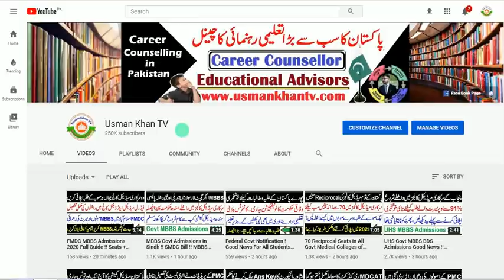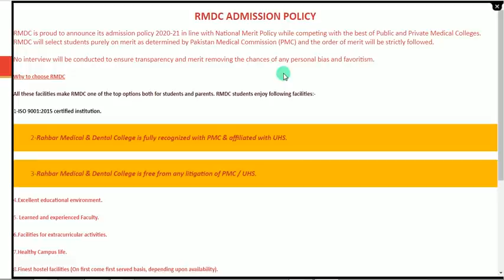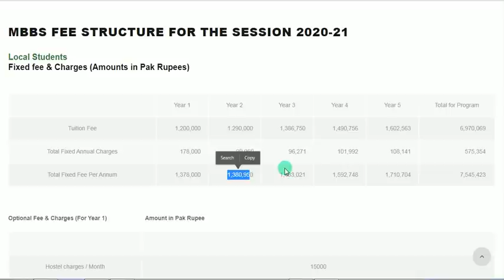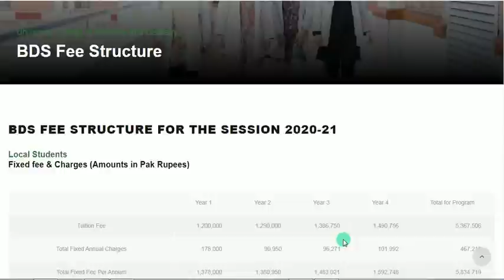Aggregate Formula Changed !! No Interview For Private MBBS/BDS Admission !! Good News for Students